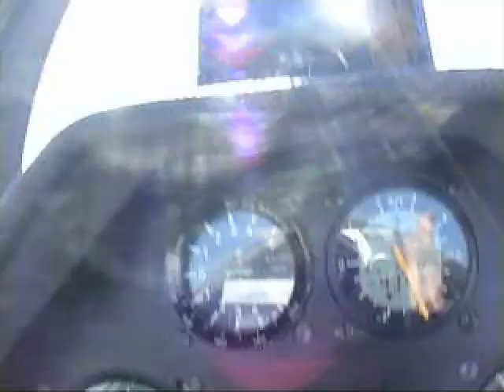Hammerheads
Jorgen does six perfect hammerheads. We do a loop, then several hammerheads then a few lazy-eights. Music is a cover for "How many more times" of Led Zeppelin.